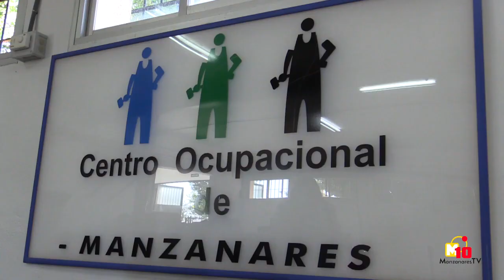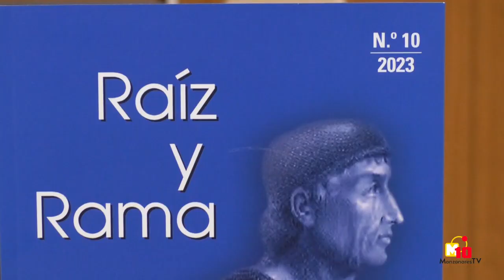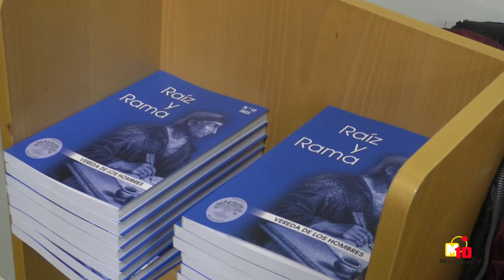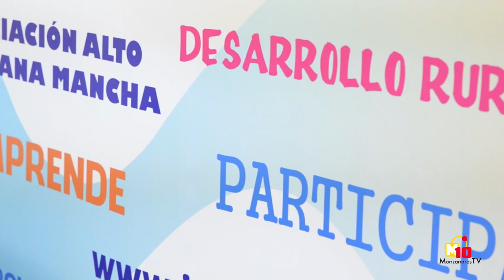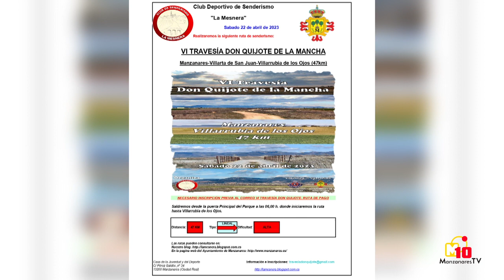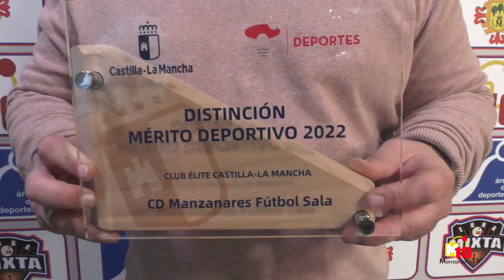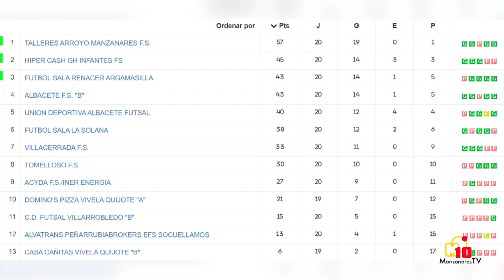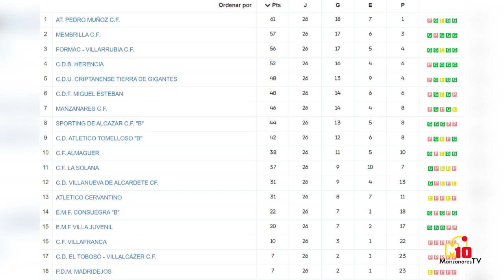Informativos M10TV - Martes 21 de marzo de 2023